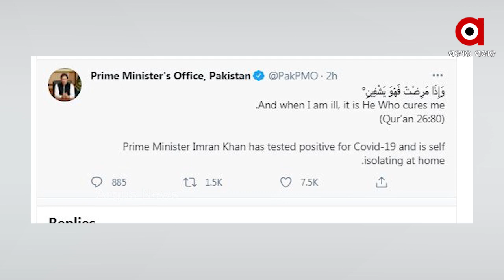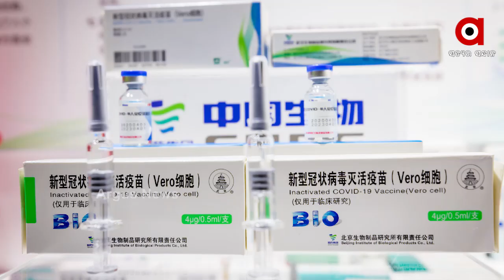ଇମ୍ରାନଙ୍କୁ ଧୋକା ଦେଲା ଚାଇନା ଟିକା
ଶନିବାର ଦିନ କୋଭିଡ଼୍ ପିଜିଟିଭ୍ ଚିହ୍ନଟ ହୋଇଛନ୍ତି ପାକିସ୍ତାନର ପ୍ରଧାନମନ୍ତ୍ରୀ ଇମ୍ରାନ୍ ଖାନ୍ । ଏବେ ସେ ହୋମ୍ ଆଇସୋଲେସନରେ ରହିଥିବାର ଜଣାପଡ଼ିଛି । ତେବେ ଗୁରୁତ୍ୱପୂର୍ଣ୍ଣ କଥା ହେଲା ମାର୍ଚ୍ଚ ୧୮ ତାରିଖ ଦିନ ଚାଇନିଜ୍ କମ୍ପାନୀ ସିନୋଫାର୍ମ ଟିକାର ପ୍ରଥମ ଡୋଜ୍ ନେଇଥିଲେ ଇମ୍ରାନ୍.